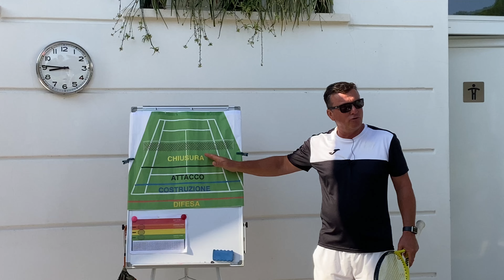Strategia e tattica per vincere più partite a livello amatoriale!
In questo video vediamo un frame di una lezione teorica tenutasi durante uno stage di tennis weekend a Marina Romea.
Ad affiancare il maestro Roberto Babini è stato Marco Magro titolare del sito web e Maestro al Garden Tennis di Abano Terme.
L'argomento riguardava la tattica e la strategia di gioco, la lezione voleva trasmettere alcuni concetti fondamentali per poter migliorare il rendimento in partita, sopratutto a livello amatoriale.
Riassumiamo alcuni concetti tattici di base:
1) scambiare da fondo campo mantenendo una buona profondità dei colpi
2) utilizzare le diagonali per aprirsi il campo e creare uno spazio libero dove giocare un colpo risolutivo
3) non avere fretta di chiudere il punto, altrimenti il numero di errori gratuiti sarà troppo elevato.

Per seguire la nostra attività ed iscriversi alla news letter visita il nostro sito web

Chiedi un consiglio al maestro.